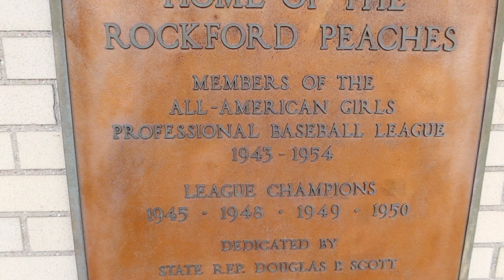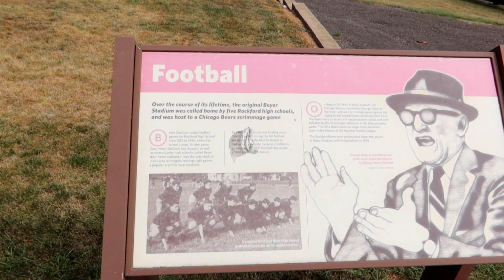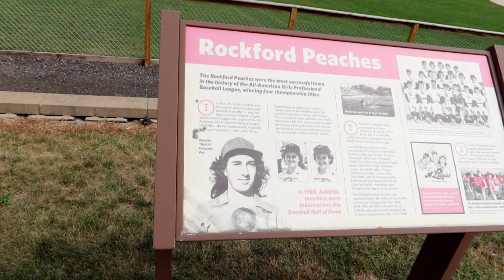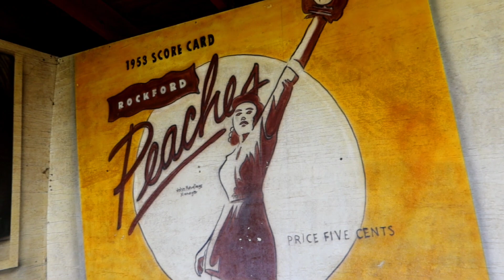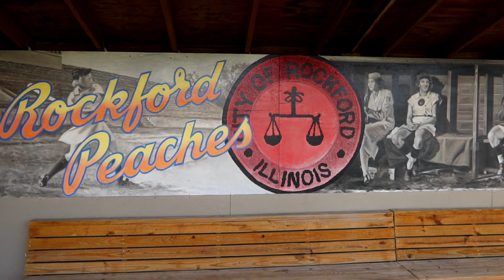REAL Home of The ROCKFORD PEACHES | A LEAGUE OF THEIR OWN | Beyer Field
Home of The Real ROCKFORD PEACHES | A LEAGUE OF THEIR OWN | Beyer Field